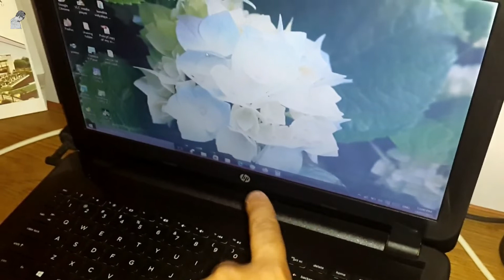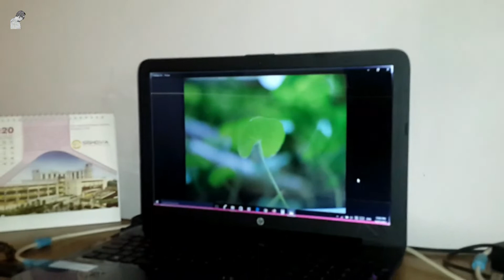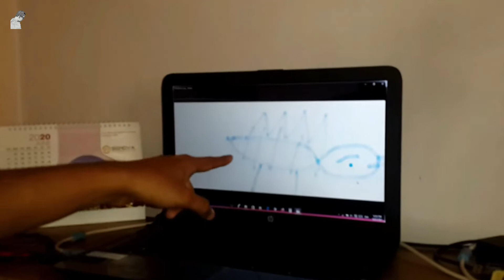Vlog #15 || Ek Din Mere Dost Ke Saath Uske Ghar pe || Sourav Creates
Welcome To SouravCreates

A Day spent with ItsAboutEverything

@ItsAboutEverything01  @Its about vlogging